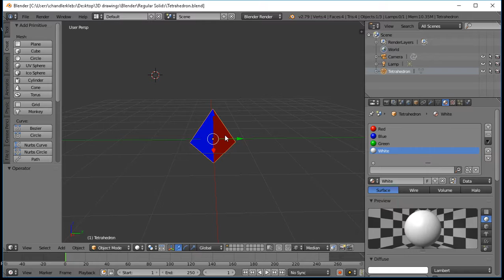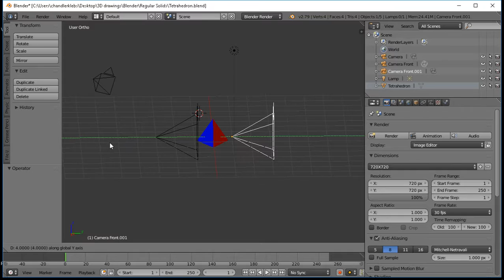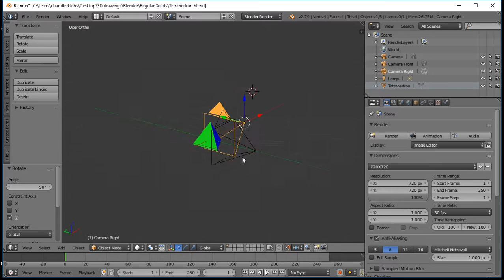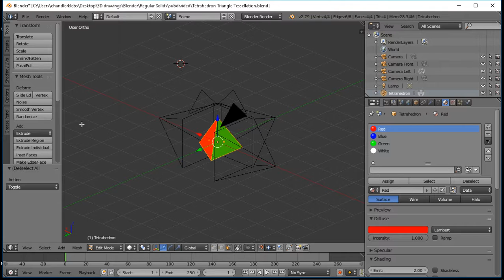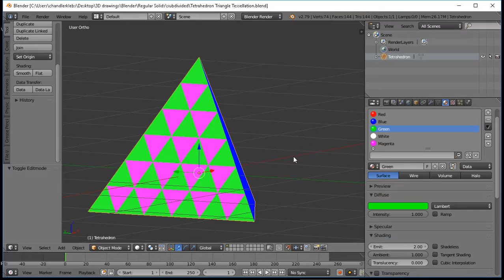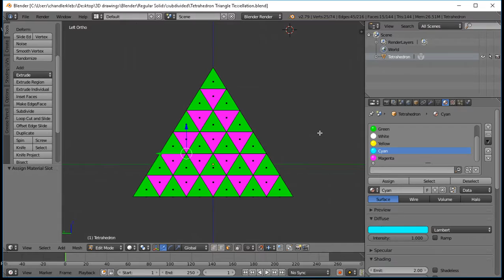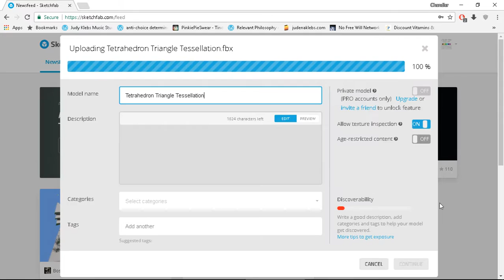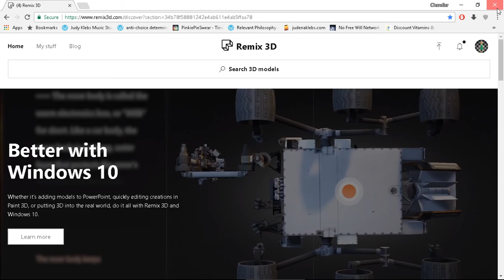Process of the Tetrahedron!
This is the full length video of my attempts to mess around with a Tetrahedron I created. At first I was attempting to make new cameras and get a good render but then I gave up on that and instead worked on subdividing it so that I could get more triangles to color!

I normally like to talk and explain things in my art videos but I'm sick right now and can't talk very well without coughing.